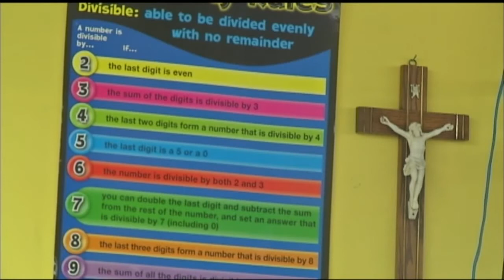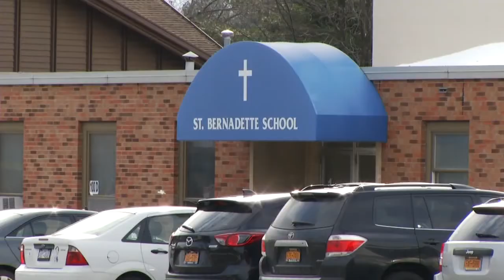Bishop to list Catholic school closings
The Buffalo Diocese will unveil a list of school closings Wednesday. It's a day many parents and students at area Catholic schools have been dreading.